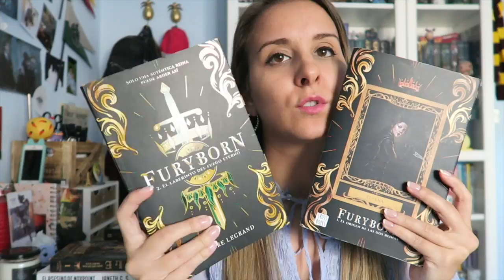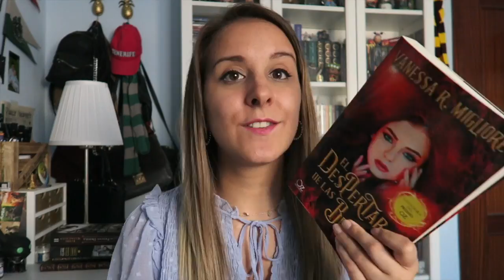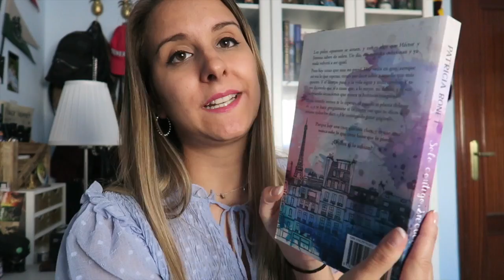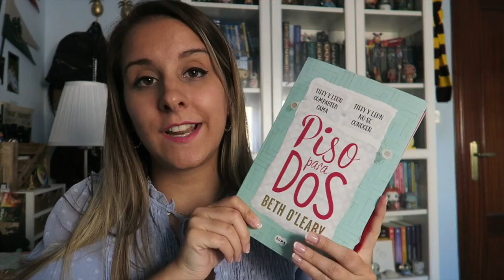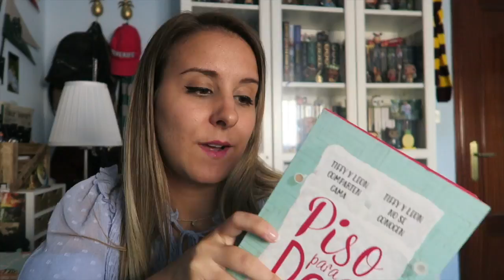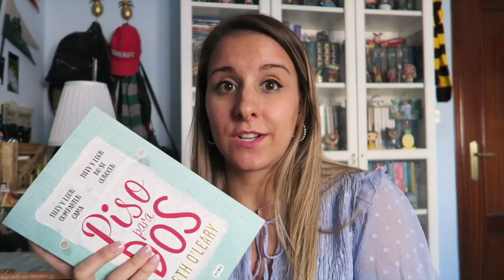WRAP UP JUNIO Y JULIO '19 | Furyborn, Piso para dos, El despertar de las brujas...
Hola de nuevo!! por fin os traigo un wrap up (milagrito del señor) no me lo creo ni yo jeje pero intentaré traeros muy pronto el wrap up de Agosto y de Septiembre. Espero que os guste el vídeo. Un beso enorme ❤